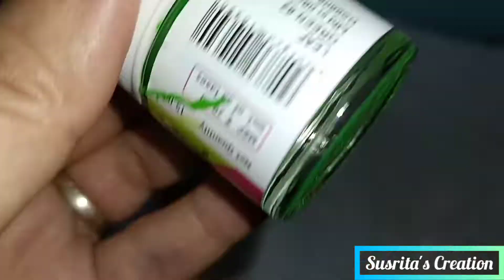Buddha Face । DIY । Peace । Glass Bottle । Recycled । Bottle Art । Bottle Painting । Bottle Lamp